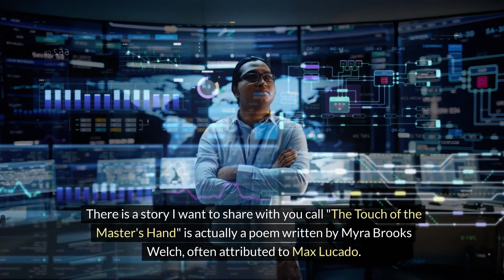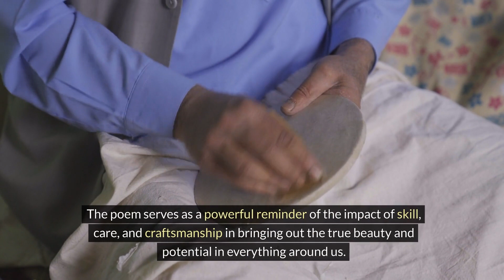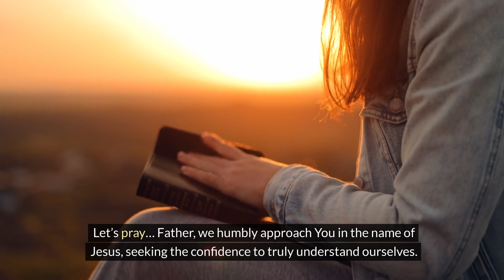In His Image: Daily Reflection He’s not done with You.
Sometimes, when I reflect on my life, I realize there were various paths I could have taken. I could have pursued basketball, completed college, or aimed for a higher position on the career ladder. However, I find myself where I am today. Although there are moments when I wrestle with feelings of regret and wonder if God's plan for me is concluded due to my age, I continue to persevere. While juggling two jobs just to make ends meet, I remain actively engaged in the men's ministry at our church, offering support in any way I can. I feel compelled to share a little of our journey with all of you. There is a story I want to share with you call "The Touch of the Master's Hand" is actually a poem written by Myra Brooks Welch, often attributed to Max Lucado. Here is a summarized version.  "The Touch of the Master's Hand" tells the story of a dusty old violin that is auctioned off as a cheap and worn-out instrument. However, when a master violinist picks it up and plays a beautiful melody on it, the true value of the instrument is revealed. The music played by the master's hand transforms the violin into something priceless and precious, showing that in the hands of a skilled artist, even the most ordinary things can become extraordinary. The poem serves as a powerful reminder of the impact of skill, care, and craftsmanship in bringing out the true beauty and potential in everything around us. At times, we may experience feelings of weariness and doubt, believing that God has finished His work in our lives. We may think we're either too old or too young, underestimating the masterpiece that God intends us to be. When we surrender complete control to Him, we realize that we are the ones holding ourselves back. Our God is the ultimate craftsman, the Creator of the universe and everything in it. Instead of fear, why not trust in His divine plan? Let's release control of our lives to allow God to shape us into the masterpieces we were meant to be. Let’s pray… Father, we humbly approach You in the name of Jesus, seeking the confidence to truly understand ourselves. Grant us the wisdom to recognize our identity in You. As we release control of our lives and grant You full access to every part of who we are, help us discover the unique purpose for which we were created. Rather than questioning You, the Creator of the universe, may we trust in Your divine plan for our lives. Thank You for never giving up on us. We surrender ourselves completely to You at this moment, praying in Jesus' name. Amen